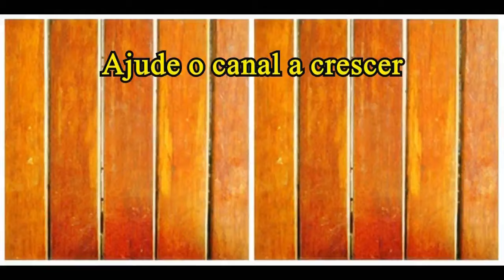Coração de boi de panela (esse eu já comi muito em boteco)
Ingredientes (4 pessoas)

3 colheres (sopa) de vinagre
2 dentes de alho picados
1 cebola grande fatiada
1 colher (sopa) de pimenta vermelha (dedo de moça)
1 pimentão pequeno
2 tomates grandes e sem sementes
1 colher (café) de tempero baiano
1 colher (café) de colorau
Sal e cheiro verde a gosto